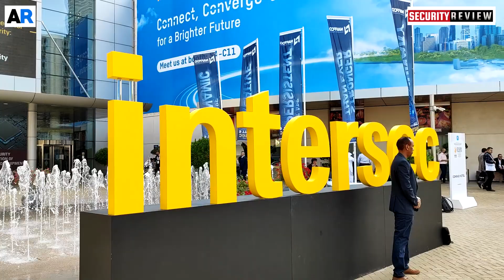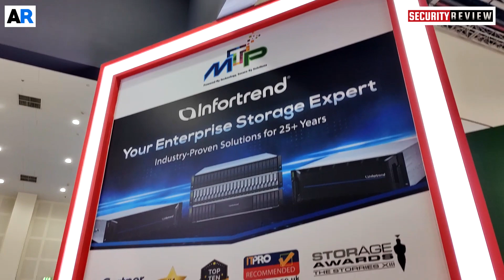Toshiba Shows Off Storage Innovations for the Security and Surveillance Industry | INTERSEC 2023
Santosh Varghese of Toshiba Gulf FZE, speaks about the company's participation at Intersec 2023 and the growing demand for storage solutions in the surveillance sector.

Music from Uppbeat (free for Creators!)